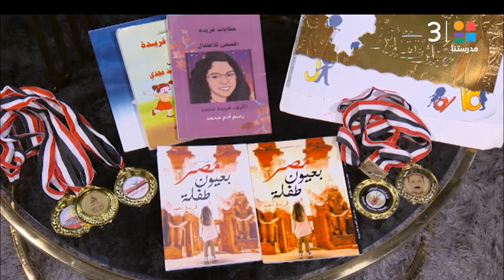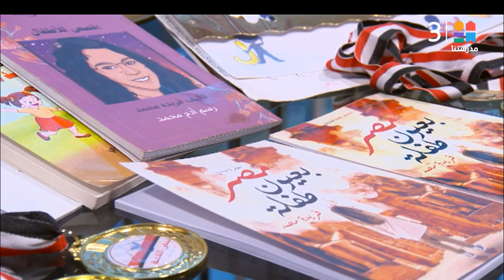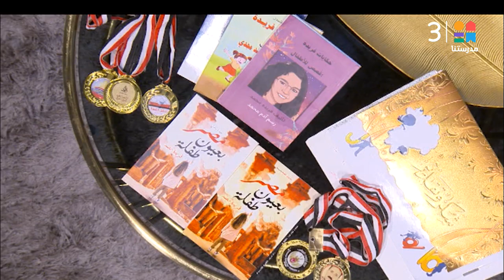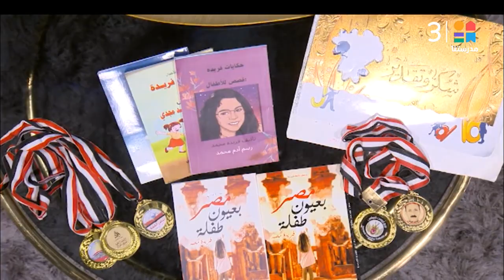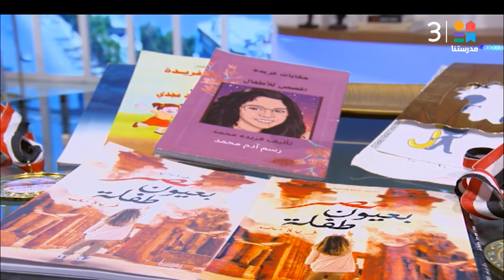فريدة محمد.. مصربعيون طفلة وحكايات فريدة.. كتابان لأصغر كاتبة بمعرض الكتاب | طابور الصباح